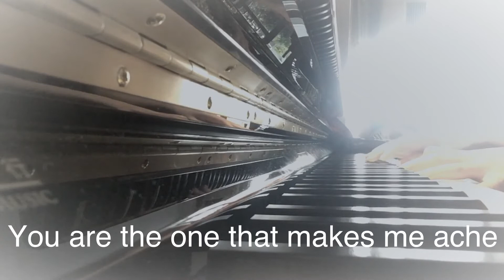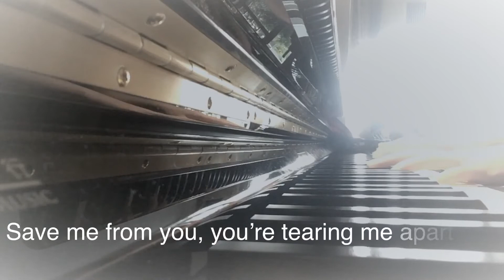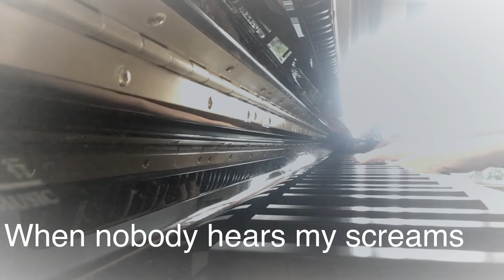Save Me (original song)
This is a relatively personal piece. I am actually talking to myself during the whole song, depicting the battles I am having with my own thoughts and emotions.